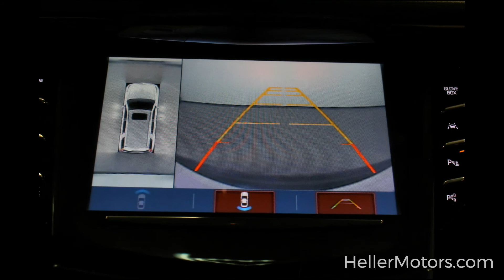1GYS4BKJ6HR357120 U8016 2017 Cadillac Escalade Luxury 4WD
1GYS4BKJ6HR357120 U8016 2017 Cadillac Escalade Luxury 4WD

Navigation - Leather Heated Front Seats and Steering Wheel - Remote Start - Power Moonroof - Bluetooth - Hands-Free Liftgate - Traction Control - Lane Departure Warning - Cruise Control - Keyless Entry - Rear Back-Up Camera - Lane Keeping Assist and More!